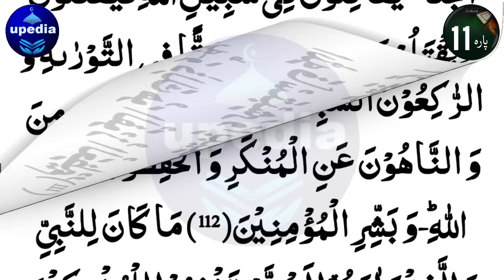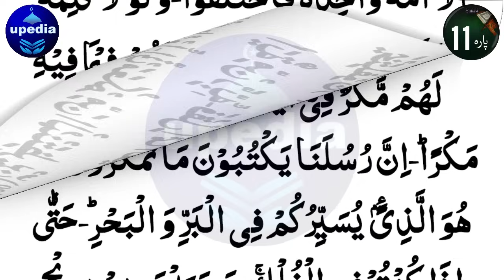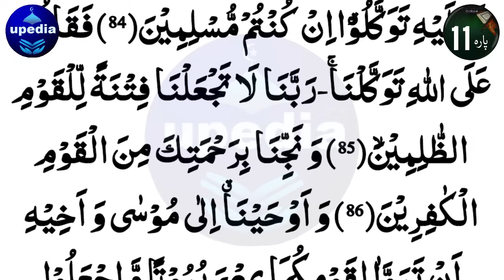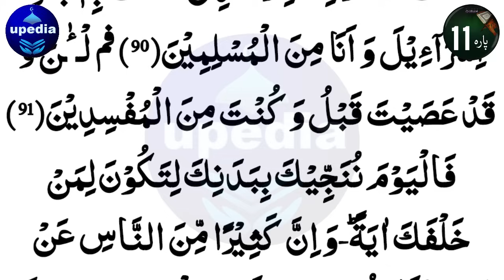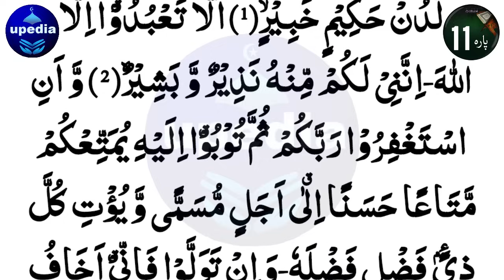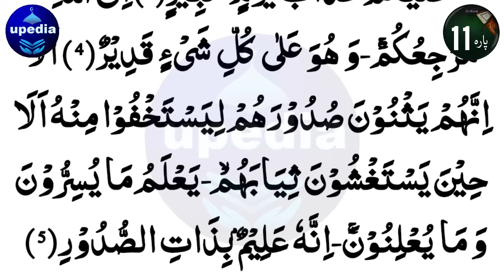Ramadan Para 11 Quran Recitation | Beautiful Recitation Of Quran | Heart Touching Quran Recitation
Quran Para 11 Recitation | Ramadan Quran Recitation Ep 11 Of 30 | Ramzan Ka Wazifa | Upedia Live

Dosto! Quran Pak ki is Khoobsurat Tilawat ko sun lein, Insha Allah, Allah pak apke rizq o dolat mein khair o barkat ata farmae ga.